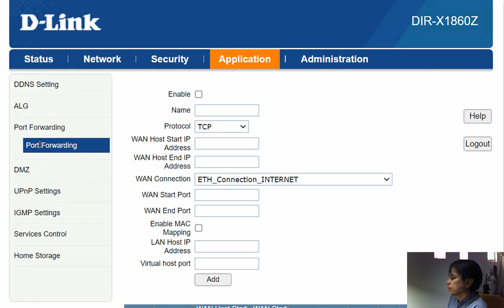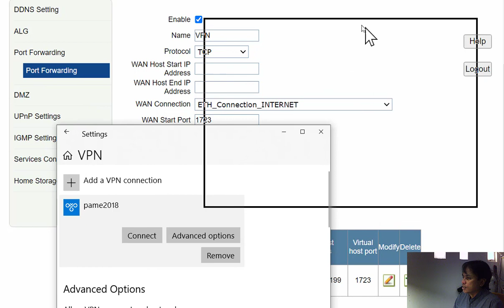VPN using dlink 1860 wireless router